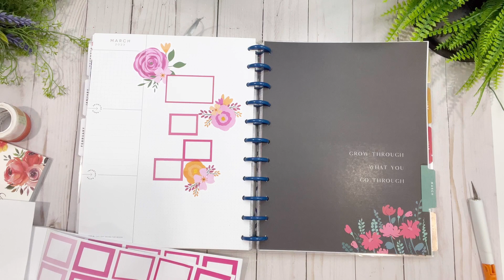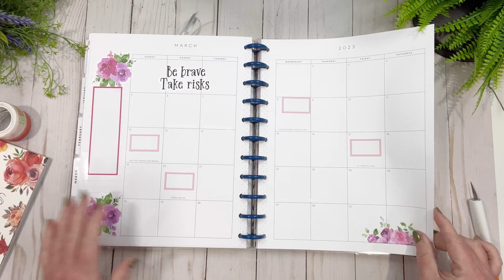Plan With Me gone wrong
I can't even describe to you the horror when I went through this whole plan with me the first time and found that I didn't hit record🙄🙄
So I made this into a Currently/Monthly spread and showed the spread that I loved creating and hopefully you like it as well.

Follow me in all the places- I am grateful to everyone that is so supportive.
Facebook: Mambi Canadian Happy Planner Group (a group for all).
Wellness, Mind, Body and Spirit (join us for support in your journey)